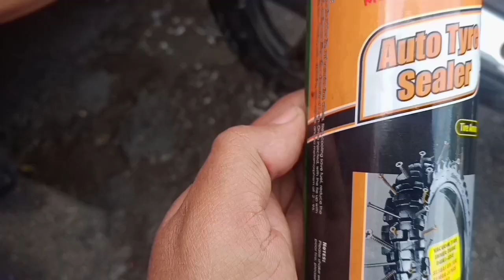CARA MUDAH MENGATASI BAN BOCOR TANPA DI TAMBAL ATAU TUBLES